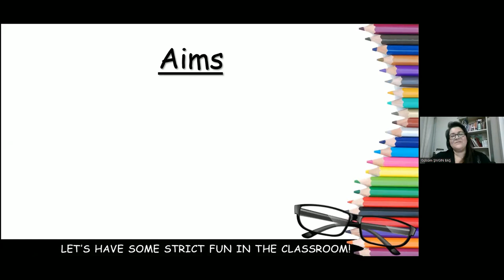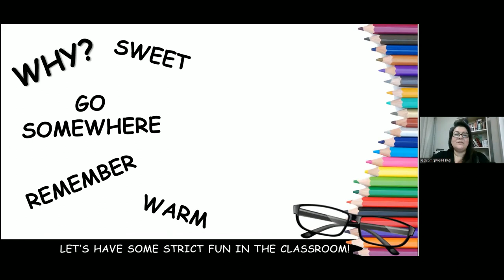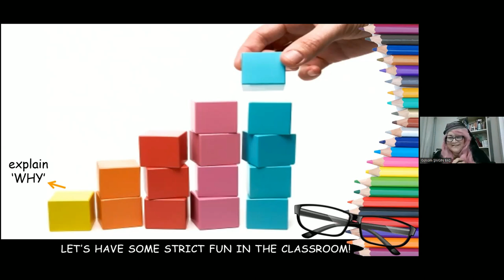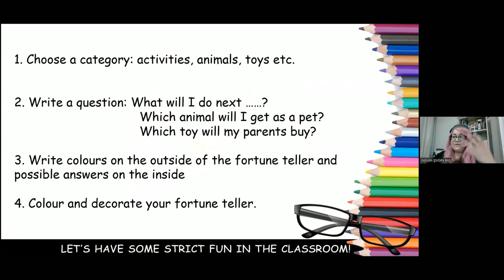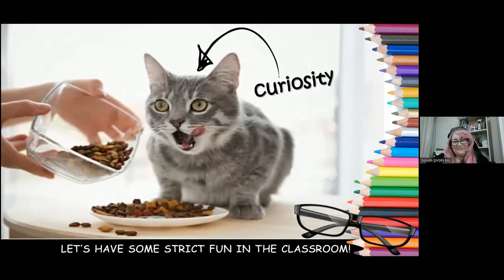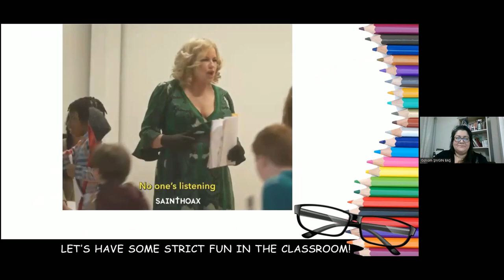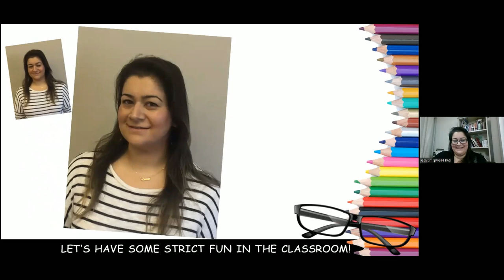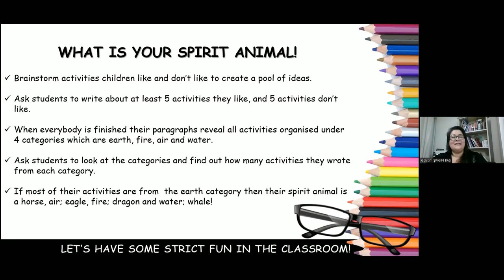LET’S HAVE SOME STRICT FUN IN THE CLASSROOM!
Hello!
Young learners love having fun and learn better when they are actively involved. In this video, Gülsüm Şıvgın Baş works through the steps of doing something different, playing a new game, or bringing a new type of activity into the classroom and how to build up students to make the most of it. She uses several sample activities.

0:00 Intro
0:14 Presentation
35:50 Q&A